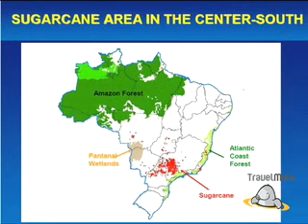Looking at Brazil and the Future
TravelMole Publisher and CEO Charles Kao interviews Vilma Varga, Director for West Coast at the Brazillian Tourism Office.  Learn about their plans with the Amazon and how they are staying competitive in tough economic times.